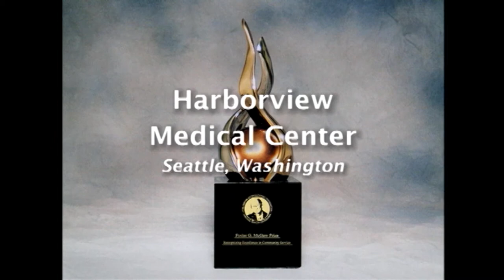Foster McGaw Prize 2007: Harborview Healthcare